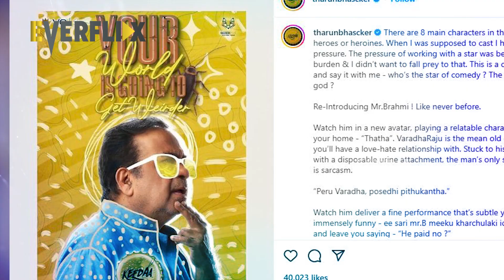Tharun Bhascker KeedaaCola Teaser Date fix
బ్రహ్మానందం తాత పాత్రలో "కీడ కోలా"
Tharun Bhascker Keedaa Cola Teaser Date Fix